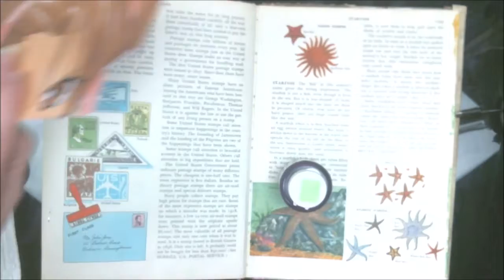Altered Encyclopedia Page Anime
Here is a cute page in my altered encyclopedia, just a hint of anime.

Pennywise
Pinhead
Eleven

Mail:
2630 N. Dustin Ave. B-1

CREDITS

Logo Design